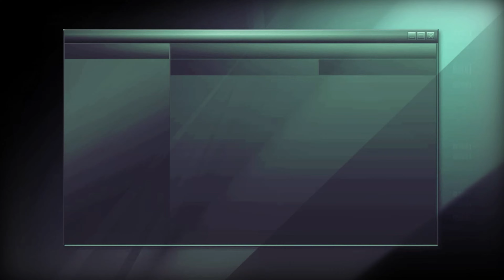Tom Clancy's Splinter Cell Double Agent | Part 9 | PC Longplay [HD] 4K 60fps 2160p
Veteran agent Sam Fisher is back. But he's never faced an enemy like this before. To stop a devastating terrorist attack, he must infiltrate a vicious terrorist group and destroy it from within. For the first time ever, experience the relentless tension and gut-wrenching dilemmas of life as a double agent. As you infiltrate a terrorist organization in its American headquarters, you must carefully weigh the consequences of your actions. Kill too many criminals and you'll blow your cover. Hesitate too long and millions will die. Do whatever it takes to complete your mission, but get out alive. Dual objectives to fulfill: NSA government agents and terrorists will each want you to accomplish opposing tasks at the same time. Discover the tension of being a double agent: Use actual tactics employed by today’s real-life double agents to sabotage the terrorists' plans. Explore a branching storyline with multiple endings: Your choices have an impact on how the story and game play unfolds. Missions from all over the world, from Asia to Africa to the heart of the US. Experience extreme situations: underwater or in a sandstorm, hiding behind the dust or smoke – and even skydiving. Master the latest weapons and gadgets used by NSA government agents in addition to black-market terrorist weapons.

Desktop Specs:
CPU: Intel(R) Core(TM) i7-8086K CPU @ 4.90GHz (12 CPUs)
GPU: ASUS Radeon RX Vega 64 8GB
RAM: G.SKILL TridentZ RGB 16GB 3600mhz